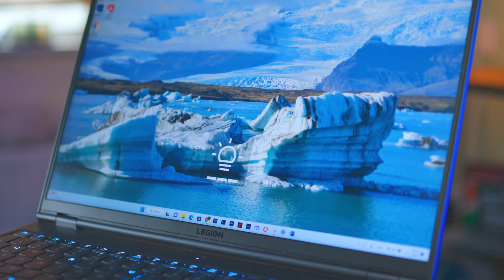Hoe zet je de toetsenbord verlichting op je laptop aan?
In het donker werken gaat makkelijker met een laptop met toetsenbordverlichting. Maar hoe zet je deze aan? Gilbert vertelt je dat in deze video.

In deze video:
00:00 Intro
00:23 Windows laptops
01:09 Macbooks